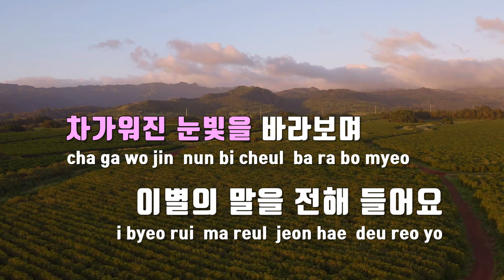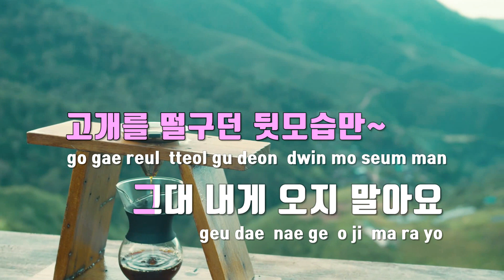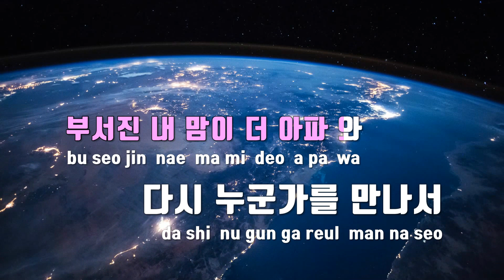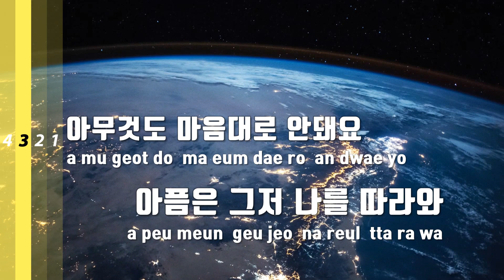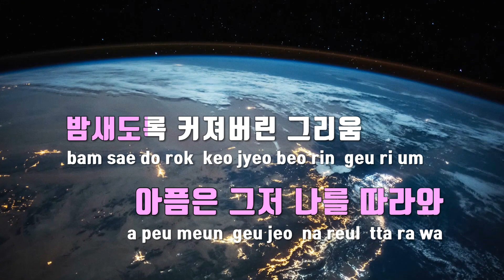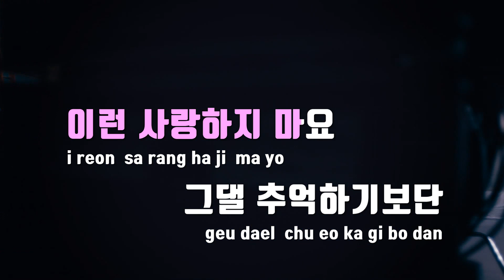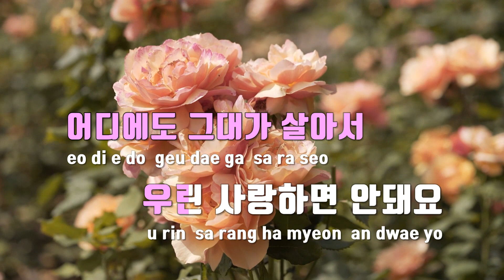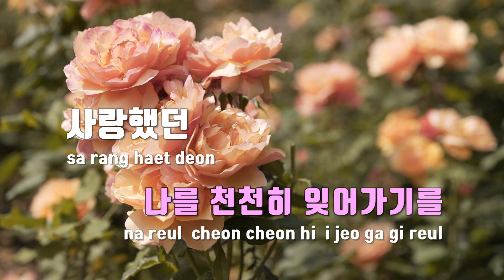[TJ노래방] 어디에도(20th edition) - MC THE MAX / TJ Karaoke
어디에도(20th edition)  --  MC THE MAX